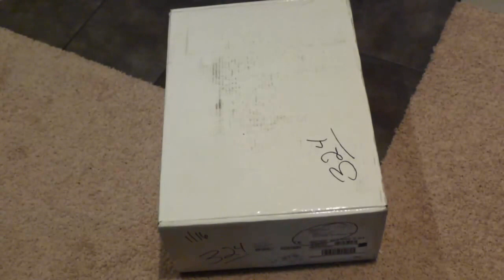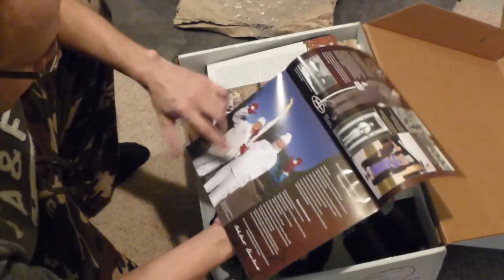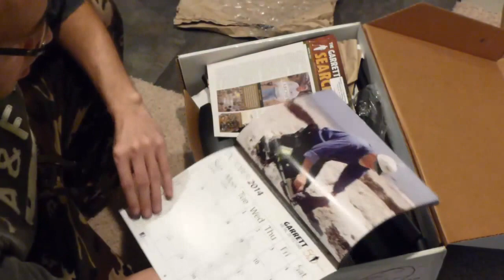Металлодетектор Garrett AT Pro Adventure Kit Распаковка (Metal Detector Unboxing)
Металлодетектор AT Pro в фирменной коплектации Adventure Kit от Garrett когда с самим детектором поставляется еще несколько полезных акцессуаров. Видео показывает что есть в этом интересном комплекте. Я заказывал комплект с сайта eBay в начале 2014 года.

Metal Detector Unboxing
AT Pro (All Terrain Professional) Adventure Kit from Garrett

Kit includes:
1. Garrett AT Pro Metal detector
2. 8.5x11 DD ProFormance Waterproof Coil
3. Coil Cover
4. Garrett Headphones (regular, non-waterproof)
5. Garrett Digger's Pouch (Grey Digital Camo)
6. Garrett Edge Digger Tool with Sheath
7. Garrett Large Detector Bag/Backpack (Grey Digital Camo)
8. Instructional DVD
9. Book "How to Find Hidden Treasure" by C. Garrett
10. Calendar 2014
11. Magazine - 2pcs

Thank you for viewing and Happy Hunting!

PS: This review was not endorsed by any type of sponsor, this was purchased with my own funds and reviewed with my honest opinion of this product.